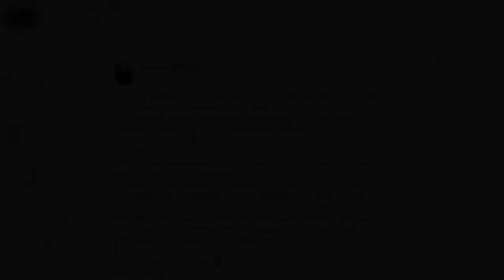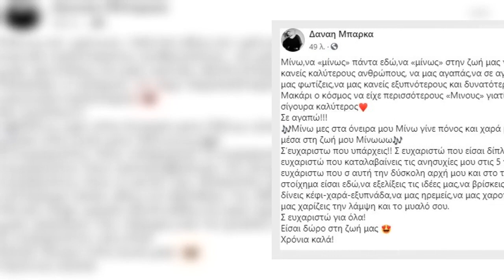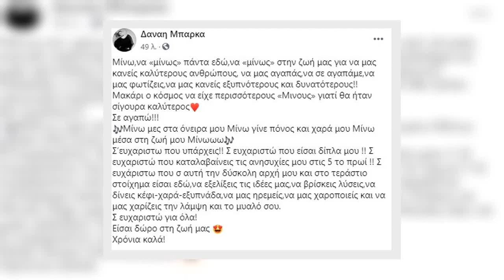Από την εκπομπή του Νίκου Μουτσινά στην εκπομπή της Δανάης Μπάρκα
Η Δανάη Μπάρκα αυτό το διάστημα εργάζεται πυρετωδώς, καθώς θα είναι η νέα παρουσιάστρια της πρωινής εκπομπής του Mega και απ' τον Σεπτέμβρη θα καλημερίζει με τον δικό της τρόπο τους τηλεθεατές.   Η νεαρή ηθοποιός μαζί με τους υπεύθυνους του καναλιού αναζητούν τα κατάλληλα πρόσωπα που θα βρεθούν στο πλευρό της.   Μάλιστα, τις τελευταίες ημέρες πολλά ήταν τα δημοσιεύματα που ήθελαν στην εκπομπή της Δανάης Μπάρκα να βρίσκεται ο ηθοποιός Μίνως Θεοχάρης.   Πριν από λίγη ώρα και με αφορμή τα γενέθλια του Μίνωα Θεοχάρη, η Δανάη Μπάρκα επιβεβαίωσε την συνεργασία τους μέσα από τον προσωπικό της λογαριασμό στο Facebook.   Η ίδια δημοσίευσε ένα βίντεο που βρίσκεται μαζί του στις εγκαταστάσεις του Mega και έγραψε στη λεζάντα της ανάρτησής της: «Μίνω,να «μίνως» πάντα εδώ,να «μίνως» στην ζωή μας για να μας κανείς καλύτερους ανθρώπους, να μας αγαπάς,να σε αγαπάμε,να μας φωτίζεις,να μας κανείς εξυπνότερους και δυνατότερους!! Μακάρι ο κόσμος να είχε περισσότερους «Μινους» γιατί θα ήταν σίγουρα καλύτερ ...